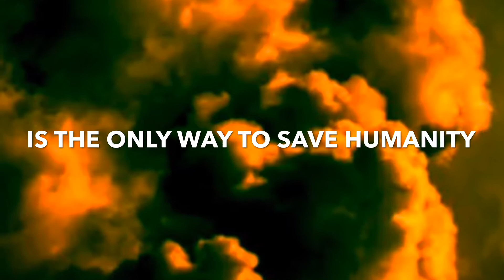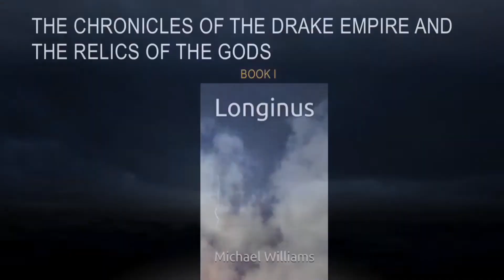Epic Part I and Part II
Video trailer and commercial for author, screenwriter, and filmmaker Michael J. Williams. All six books by author, screenwriter, and filmmaker Michael J. Williams available now to purchase at mjwpub.com